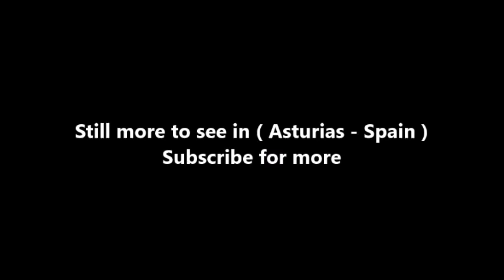Places to see in ( Asturias - Spain ) Gijon Beach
Caginera beach comes with more than one story to tell. First of all La Cagonera is no longer accessible by foot, a major landslide closed the only footpath that was built to reach it. If you find this Los Mayanes beach familiar even though you haven’t been here it’s because it’s very very similar to the Cervigón/El Rinconín beach . Yes? No? Los Mayanes beach is located right between the Cervigón beach and San Lorenzo beach in Gijón and has a little bit of both.

You might find Cervigón beach under 2 more names, if you find it at all! Although you will surely see it if you happen to visit Gijón, it does not show up on official maps even if it’s one of the important beaches of this municipality. It’s called Cervigón because it’s limited to the West

The Peñarrubia beach is closed for safety reasons! Which is a pity, really, this beach is extremely beautiful and quite close to Gijón. It’s been closed a few years back because of massive landslides – actually the restaurant on top of the cliffs is slowly going down (closed too) and big rocks are constantly falling.

Arbeyal is the most western beach in the municipality of Gijón, one of the 3 urban ones that are actually located in the city – the other 2 being the Poniente beach and the San Lorenzo beach. For me Arbeyal and the Poniente beach are quite similar.

Poniente beach has also a second name: Natahoyo and a story. And that’s because this beach was artificially created to improve an area known as El Fomento located by the shipyards that still exist in some extend nearby. That happened around 1994 and supposed a complete change of the neighborhood.

Estaño is one of the most beautiful beaches in the municipality of Gijón, maybe because it’s well outside the city (5km away) and thus far, far away from cars, buildings and noise. Estaño is quite secluded but easy to find and get to and that’s because of a footpath that links all the beaches .

The beach of Serín is located to the east of Cape and Islet of San Lorenzo. It’s one of the beaches of the municipality of Gijón, easy to find but not quite crowded in high season due to it being hidden behind high cliffs where the sun shines only in the morning.

The Bay of Gijón, where you will find the San Lorenzo beach, is one of the most beautiful in the north of Spain and definitely the most visited. San Lorenzo is a long urban beach (1.5km long) surrounded by a wide promenade and a string of hotels, bars, restaurants and shops.

( Asturias - Spain ) is well know as a tourist destination because of the variety of places you can enjoy while you are visiting Asturias . Through a series of videos we will try to show you recommended places to visit in Asturias - Spain